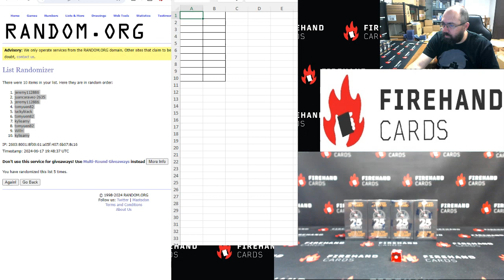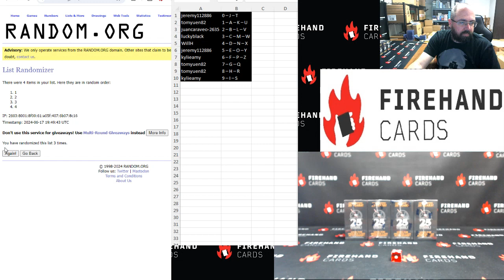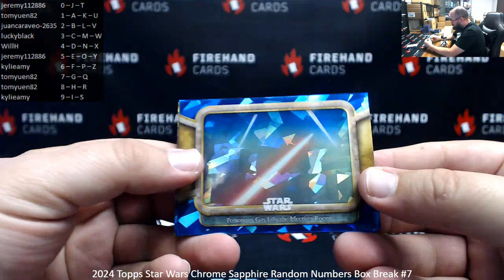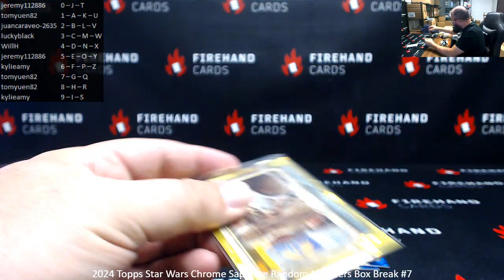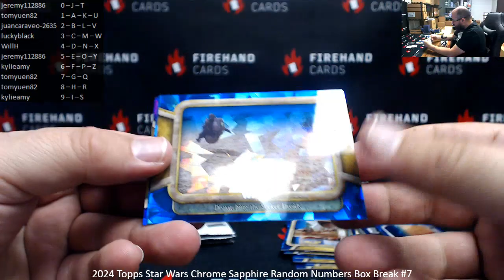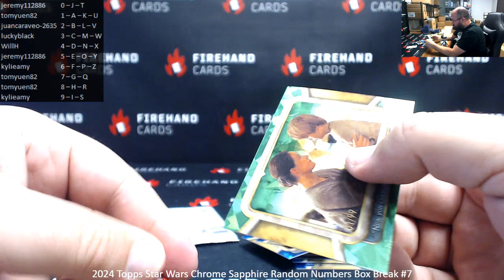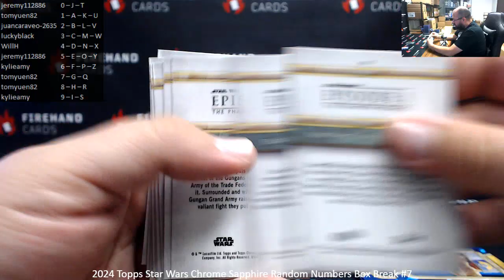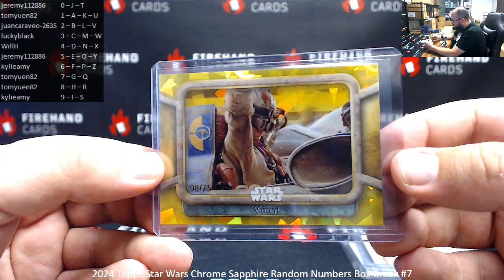6/17/2024 2024 Topps Star Wars Chrome Sapphire Random Numbers Box Break #7